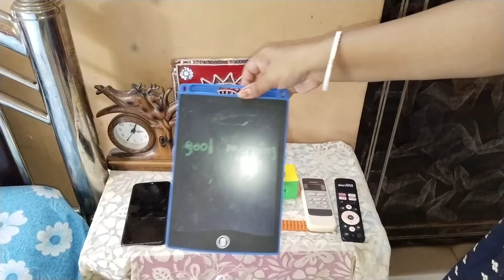এই গরমে ভোর ৫টা⏰ থেকে সংসারের সমস্ত কাজ ✅কিভাবে বুদ্ধি করে করলাম। early morning routine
tiffinrecipe
summermorningroutine
vandi sorsa recipe niramish
sojne data recipe bengali
sakha design

bedroommakeover
bedroomcleaning

My morning routine in Winter
motivational video
motivationalvlog
shopping
lifestylevlog
low budget room decor
room cleaning
middleclassfamilyvlog
banglavlog
a simple housewife riyanka
Deep cleaning
torisvlog
rupkothabiswas
happy with mamon
Bangladesh
bangladeshivlogger
bengalivlog
rentedroom
rentedroomorganizer
bengalivlog channel
daily bengali vloggee
morning to night routine
indoor plants
lunch recipe
middleclassfamilyvlog
familyvlog
mysimplelifestyle
homemanagement

YOUR QUARIES 👇👇👇👇

home management
housewifevlog
cleaning vlog Bengali
room tour
how I manage my time in morning
room cleaning
Deep cleaning,
simply dipa
Bengali housewife daily morning routine
cleaning room
room tour
rupkothabiswas
room cleaning
Deep cleaning,
cleaning room
kitchen makeover
housewife work
Bangladeshi blogger
real vlogger mampi
block dikhao
ms family
cartoon
kolkata Canvas
ratnas Canvas
ratna Canvas
winter routine
ঘুম থেকে দেরি করে উঠেও আমি কিভাবে সময় মত সংসারের সমস্ত কাজগুলি গুছিয়ে করি একহাতে।
আমার সকাল বেলা কাজকর্মের রুটিন
প্রতিদিন এনার্জি সাথে আমি যেভাবে সংসারের সমস্তকাজ গুছিয়ে করি একাহাতে
সকাল 7থেকে 11মধ্যে যেভাবে সংসারের কাজগুলি গুছিয়েকরি
প্রতিদিন আমি যেভাবে এনার্জি সাথে সংসারের সমস্ত কাজ করি একহাতে সকাল থেকে রাত পর্যন্ত
প্রতিদিন সকালে আমি যে ভাবে সংসারের কাজ গুলি গুছিয়ে করি
সকালে 1ঘন্টার মধ্যে ঘর পরিষ্কার করার কিছু সহজ উপায়
শীতের দিনে আমি যে ভাবে সংসারের কাজ গুলি গুছিয়ে করি সময়ের মধ্যে
ঘর পরিষ্কার করা
খুব সহজেই প্রতিদিন সকালে সংসারের কাজ গুলি করার সহজ উপায়
আমি সময়ের মধ্যে যে ভাবে ঘর পরিষ্কার করি
ঘর পরিষ্কার করার 5টি সহজ উপায়
কি ভাবে প্রতিদিন সকালে এনার্জির সংসারের প্রতিটা কাজ করবে
ঘর পরিষ্কার করার কিছু সহজ উপায়
সংসারের কাজ গুছিয়ে করাটা একটা প্রতিভা কোনো মানসিক রোগ না।
ঘর পরিষ্কার
রুম ডীপ ক্লিন রুটিন
আমি যে ভাবে ঘর পরিষ্কার করি
ঘর পরিষ্কার করায় সহজ উপায়
অল্প সময়ের কি ভাবে সহজেই ঘর পরিষ্কার করবে তার কিছু সহজ উপায়
ঘর পরিষ্কার করার উপায়
কিচেন পরিষ্কার করা
সহজ উপায় ঘর পরিষ্কার করা
ঘর পরিষ্কার করার 5 টিপস
কি ভাবে আমি খুব সহজেই ঘর পরিষ্কার করি প্রতি সপ্তাহে
সাপ্তাহিক পরিষ্কার করার রুটিন